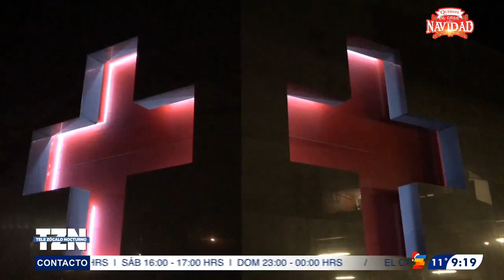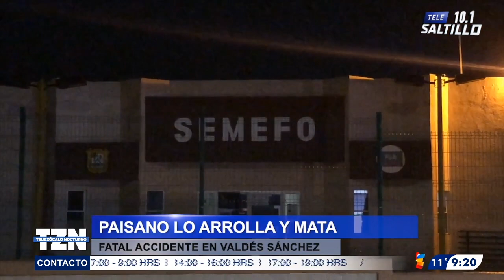Paisano lo arrolla y mata en bulevar Valdés Sánchez en Saltillo